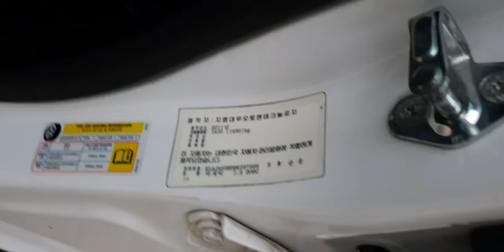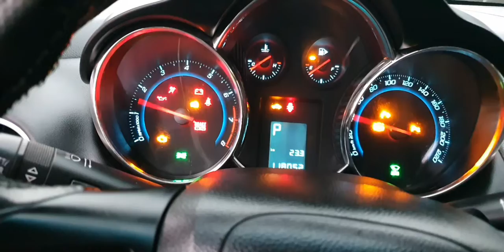Lachetti cdx nhập khẩu đời chót màu đẹp phân khúc c trang bị hiện đại ,số tự động 1.6 đẹp căng